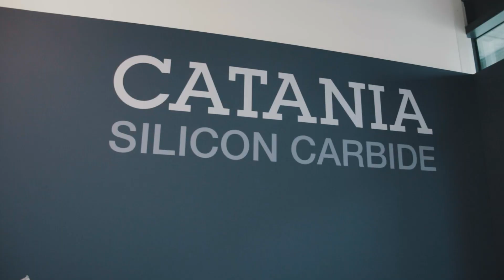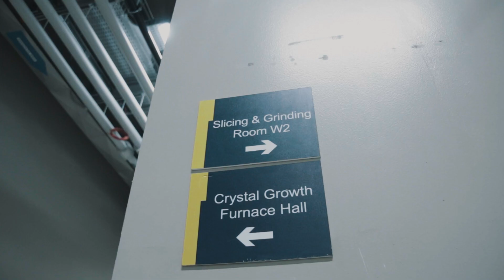L’ EVP M. Vestager visita il sito di Catania di STMicroelectronics - 31.05.2024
L’ EVP M. Vestager visita il sito di Catania di STMicroelectronics - 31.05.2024#carburodisilicio